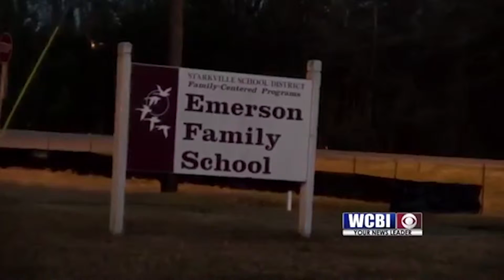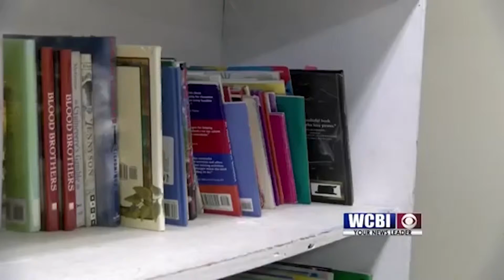QUENTIN SMITH SPRING 2019 REEL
Resume Reel work from 2019